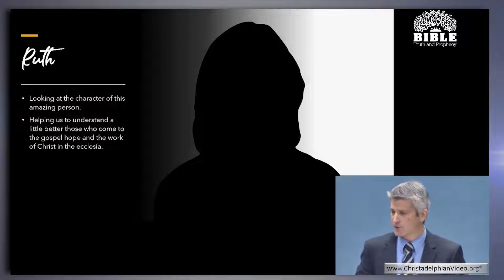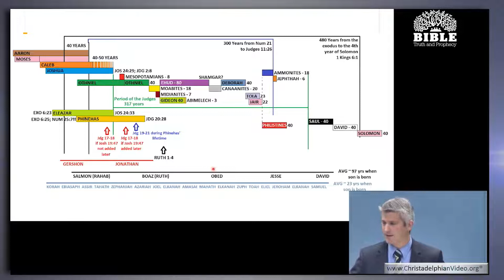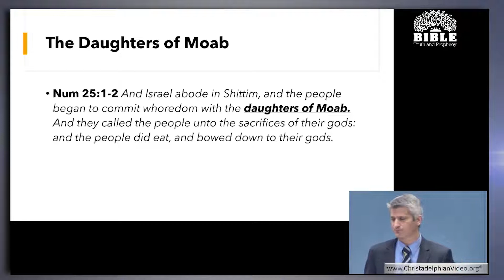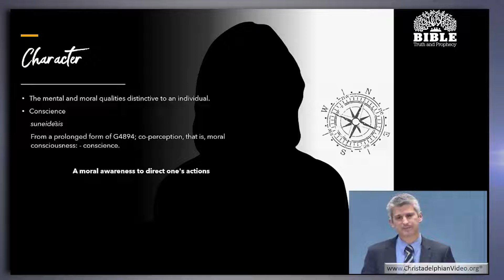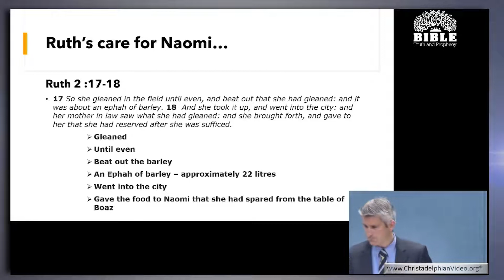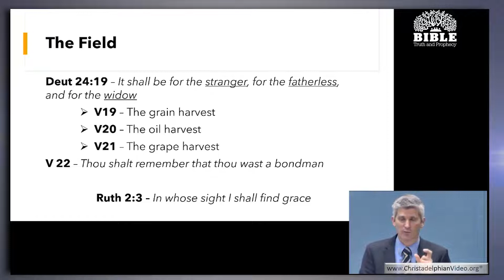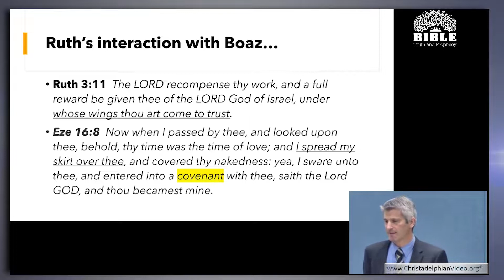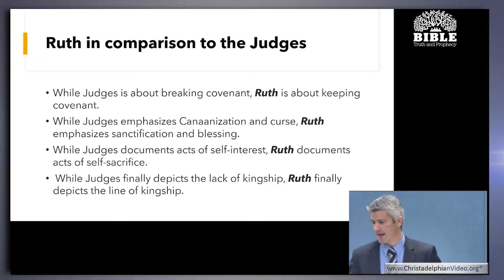The Virtuous Woman: Ruth - Let me now go to the Field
A Christadelphian Video:
Description:   Ruth, working in the fields of Bethlehem 'the house of bread', shows herself to be a virtuous woman. She represents those working in the ecclesia. Boaz, as a type of Christ, makes provision for the ecclesia and redeems Ruth.  Jesus redeems all who, like Ruth, turn from idols and put their trust in Him.

Note: Comments: At 40:41 the overhead has Ruth 3:10,11 instead of Ruth 2:10,11